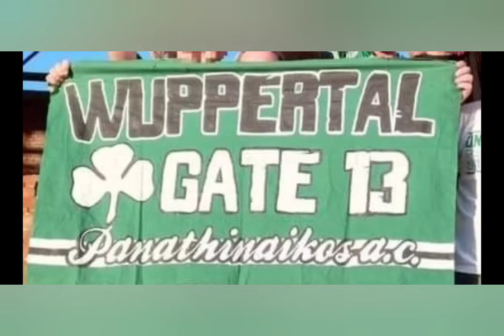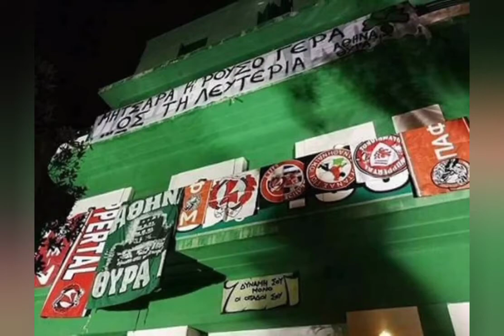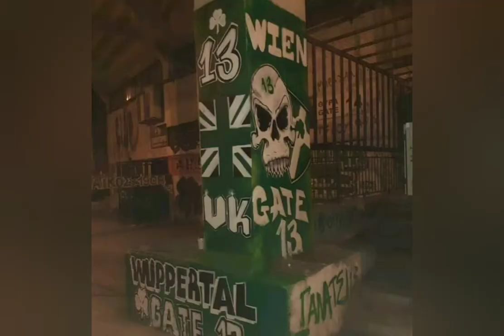WUPPERTAL CLUB GATE 13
ΠΑΟ ΘΡΗΣΚΕΊΑ ΚΑΙ ΣΤΗ ΓΕΡΜΑΝΙΑ